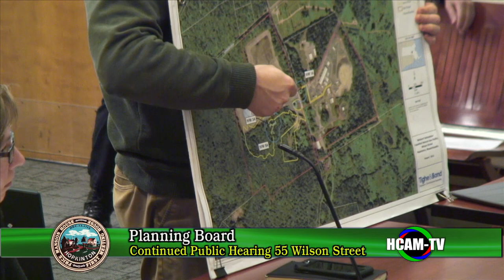Planning Board Meeting: October 29, 2018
Continued Public Hearing - Whisper Way OSLPD - 00:23:00
Continued Public Hearing - 55 Wilson Street - 01:23:00
Zoning Advisory Committee Appointments - 02:29:32